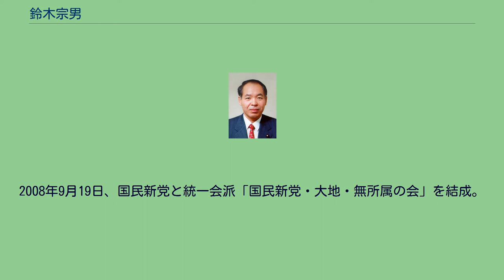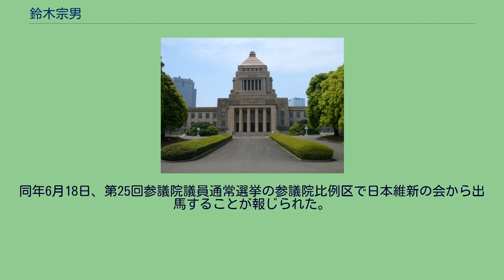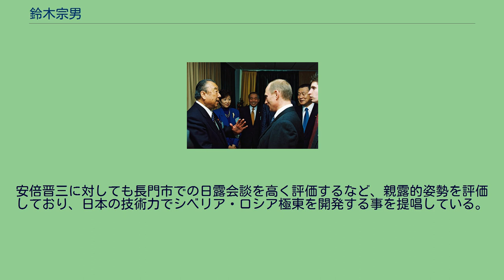鈴木宗男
日本維新の会の国会議員_(2016-)
鈴木 宗男（すずき むねお、1948年1月31日 - ）は、日本の政治家。
日本維新の会所属の参議院議員（1期）、地域政党新党大地代表。
北海道維新の会代表。
北海道開発庁長官（第66代）、沖縄開発庁長官（第35代）、内閣官房副長官（小渕内閣・小渕第1次改造内閣）などを歴任したが、鈴木宗男事件において逮捕され、最高裁に上告していたが、2010年9月7日付で上告が棄却され、異議申し立ても9月15日付で退けられたため実刑が確定し、議員資格を失いちょうど1年間収監された（詳細は鈴木宗男事件を参照）。
日本の政治家の中でも特に、ロシアとの関係が深いことで有名。
衆議院議員の鈴木貴子は長女。
十勝支庁西足寄村大誉地出身で保守系がひしめいていた旧北海道5区選出の中川一郎衆議院議員の秘書を務める。
立会演説会では中川の代理で登壇するほどに中川から信頼を寄せられ、「中川の金庫番」とも言われた。
1983年に中川が死去すると、第37回衆議院議員総選挙で中川が生前に立候補していた中選挙区時代の北海道5区（定数5）から、自民党の公認を得られず保守系無所属で立候補。
中川の長男である昭一と骨肉の争いを演じ、激戦の末共に初当選（当選同期には田中直紀・熊谷弘・二階俊博・野呂田芳成・衛藤征士郎・金子原二郎・田中秀征・尾身幸次・北川正恭・町村信孝・自見庄三郎・大島理森・野呂昭彦・甘利明など）。
期間中、支持者に対して車窓から箱乗りして手を振る姿は有名である。
初当選後、自民党の中曽根康弘総裁から追加公認され、自民党に入党した。
鈴木の事前公認に反対したのは党総務局長であった小沢一郎で、鈴木はそれを知ると後々まで恨んだというが、現在は和解している。
魚住昭の『渡邉恒雄 メディアと権力』（講談社）によると、昭一が立候補していたため、読売新聞グループの渡邉に立候補を断念するよう迫られ、鈴木が断るとマスメディアに大々的に鈴木批判の記事が掲載されたという。
また同書によれば、鈴木側は「中川先生は世襲に否定的であった」という大義を下に出馬を決断したとしている。
中選挙区時代の北海道5区は、定数5に対し日本社会党が（単独推薦を含め）最後まで3人の候補を立て続けた唯一の選挙区（3人当選する場合もあった）であった。
社会党は3人に地盤を三分させ、釧路市を地盤にした候補には岡田利春がいた。
昭一との遺恨、自ら「中川一郎先生の応援をえて最年少道議として政界デビュー」と語る保守系無所属の武部勤の参戦もあって、毎回自民3候補（鈴木が当選してからは4候補）対社会党3候補の激戦が、日本一面積の広い選挙区（都道府県面積第2位の岩手県よりも広く、四国一島に相当）で繰り広げられた。
当選後はしばらく無派閥を続けていたが、1993年に経世会（小渕派）に加入。
加入以前より田中派→竹下派幹部の金丸信を、金丸信の引退後は当選回数の近い衆議院議員である野中広務を師と仰ぎ、「野中・鈴木ライン」で政界を叩き上げた。
叩き上げの手法の中には、大蔵省への陳情の際に北勝海を同席させたり、リクルート事件で竹下登が辞意を表明した後に後継総裁選定が難航した際に、早くから宇野宗佑が後継であると断言するなど、従来の政治家の常識を超えた行動が目立っていた。
1996年の小選挙区制導入で旧5区は11区（十勝支庁）、12区（網走支庁・その後区域変更）、13区（釧路支庁・根室支庁、現在は「7区」に区域名変更）に分割され、11区は中川、12区は武部の地盤となった。
13区は北村直人の地盤であったが、北村は当時の新党ブームに乗り、羽田孜・小沢一郎らと新生党結成〜新進党の結党に参加していた。
鈴木は自民党候補者が不在となっていた13区に国替えした。
2001年3月、森喜朗首相、小池百合子議員らとウラジーミル・プーチン大統領に会う鈴木宗男（中央） 鈴木にとって中選挙区時代から小選挙区移行後の今日でも十勝支庁は地盤として強固であったが、国替えに伴い、それまで縁の薄かった釧路市に家を構えたことに関し、嫌悪感を持った釧路市民も多いと伝えられる。
国替え直後の総選挙では、釧路市を大票田とする北海道13区では自民党を離れながらも酪農業を中心に保守層を押さえた北村に敗れ、重複立候補していた比例代表北海道ブロックで復活当選した。
選挙区の国替え後、基本的には十勝支庁の土建業者の支持を中心に受け...